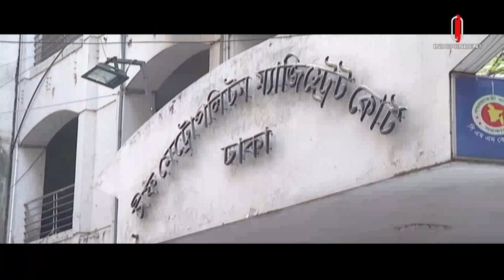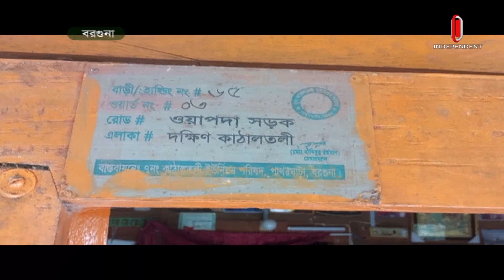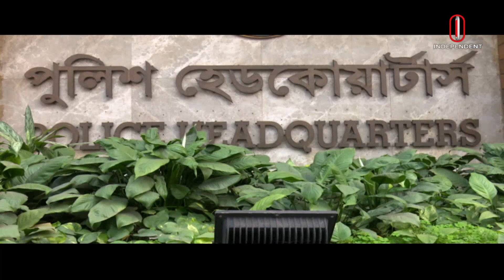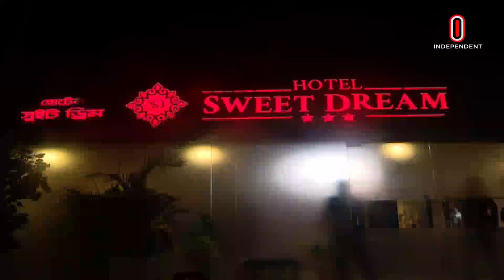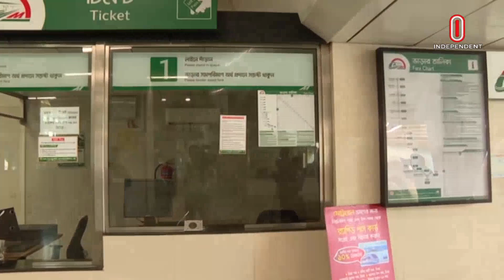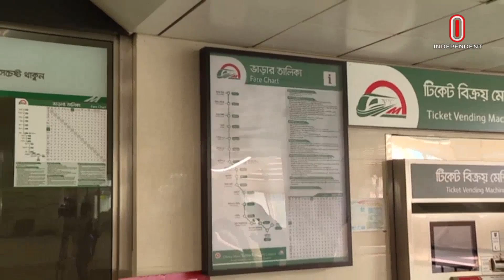News At 2pm | দুপুর ২টার খবর || 20 September 2024 | Independent Bulletin